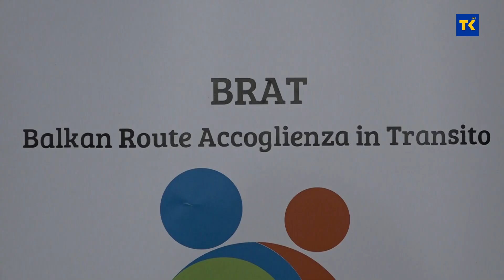Izložba BRAT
Međunarodni forum solidarnosti – Emmaus otvorio  je sinoć izložbu pod nazivom trogodišnjeg projekta i inicijative “BRAT – Balkanska ruta: prijem u tranzitu”, Izložba u Ateljeu Ismet Mujezinović će  biti otvorena za posjetitelje do kraja mjeseca, predstavlja dirljive priče migranata kroz fotografiju – njihove sretne trenutke u Bosni i Hercegovini, izazove s kojima su se suočili prilikom prelaska granica, te životne situacije kroz koje su prošli.